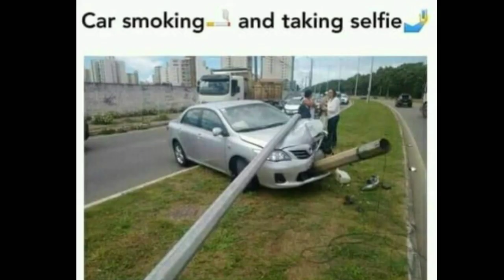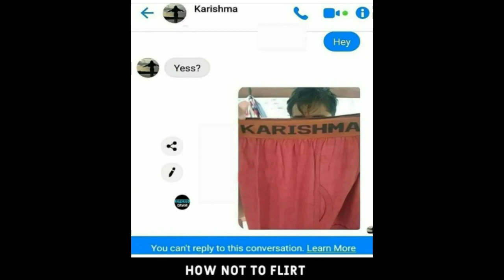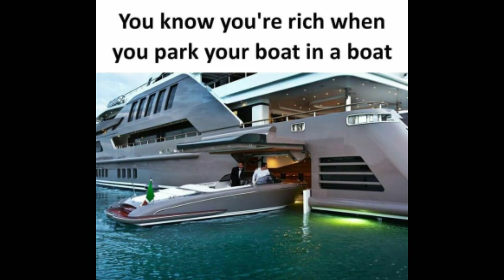School backbenchers IQ level 99 | Relatable for students | Only legend student will understand [123]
Follow Here

Note:-
Credits of the images and music used in this video do not go mine that goes to their respected owners. Once I received your message and I believe that you are the proper owner of this content. Then I will discuss it with you and take the action you say.